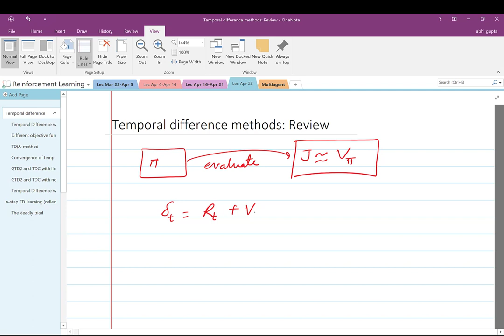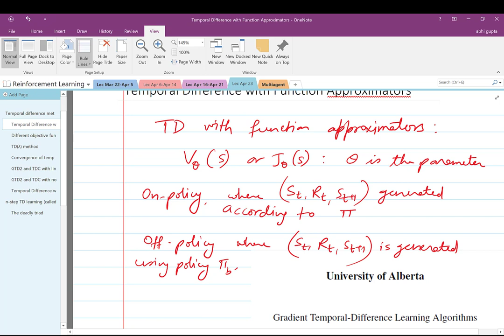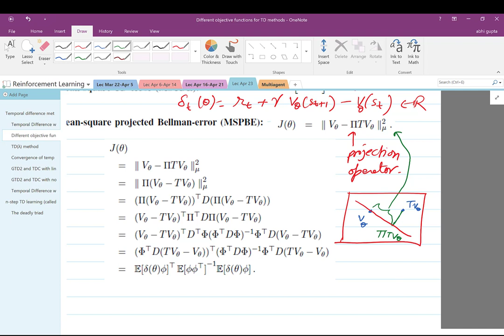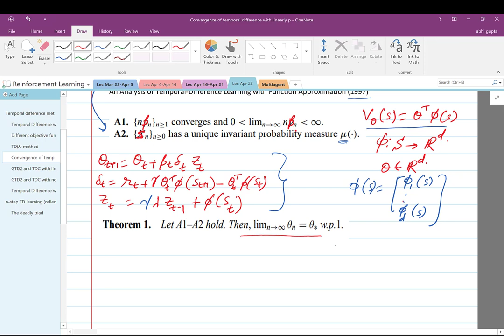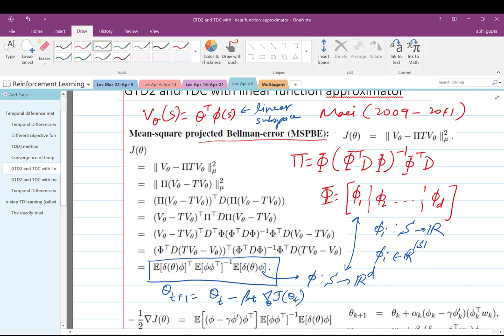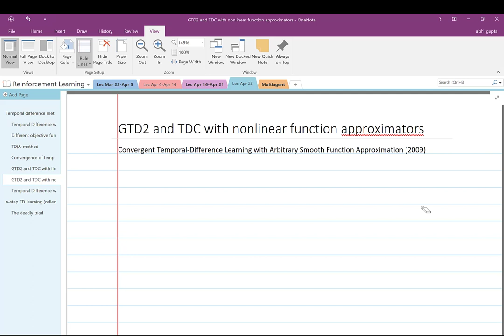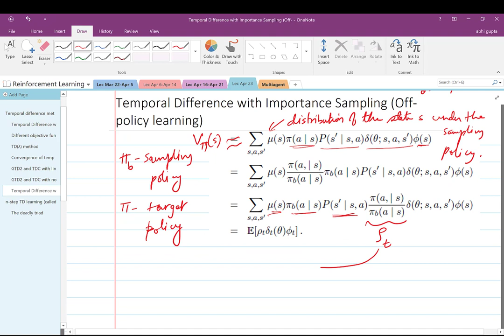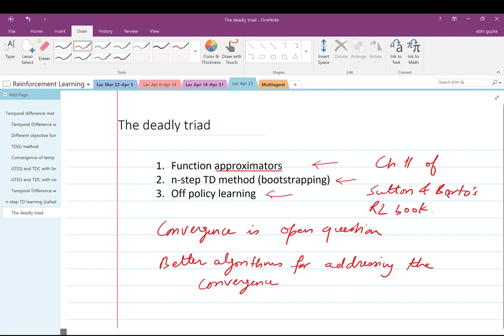Lecture 27: Temporal Difference Methods with Function Approximators in Reinforcement Learning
In this lecture of ECE 8851: Reinforcement Learning, we explore Temporal Difference (TD) methods with function approximators, which are widely used in reinforcement learning for approximating the value function. We start with an overview of TD learning and then move on to discuss TD with a linear function approximator, which is a popular and simple approach. Next, we explore TD with a nonlinear function approximator, such as a neural network, and the challenges that arise with such an approach. We then dive into advanced TD algorithms, such as GTD2 and TDC, which can handle more complex function approximators. Additionally, we discuss bootstrapping in TD learning, which can lead to faster convergence and better results. Finally, we explore the "deadly triad," a term used to describe the combination of function approximation, bootstrapping, and off-policy learning, which can cause instability in TD algorithms.